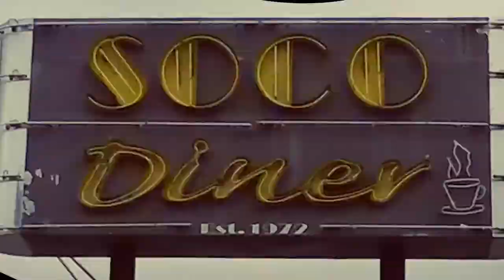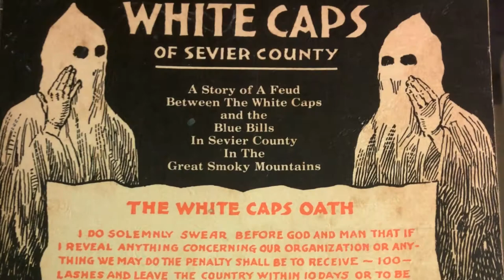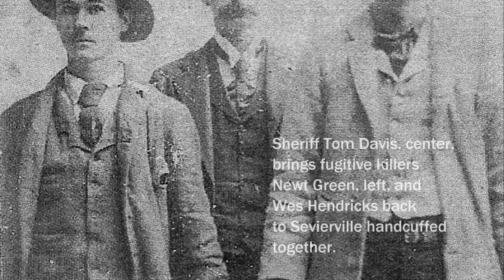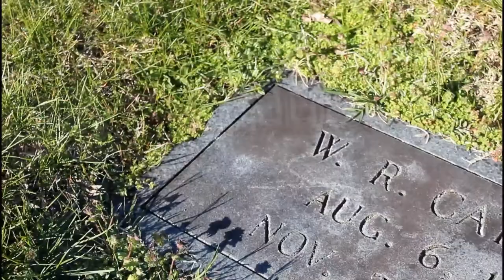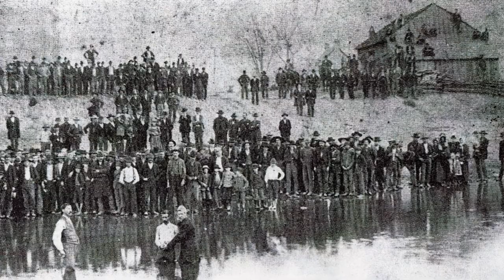THE GANG THAT TERRORIZED TN! The White Caps Ep.07 (vigilante, execution)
EPISODE #7
In 1892, a vigilante group known as the "Whitecaps" was formed to rid Sevier County of what they considered immoral activity.  While the Whitecaps initially threatened women accused of prostitution, the group began launching nightly attacks in the mid-1890s. Join "Historic Routes and Whereabouts" and Robert Wilson(author of "The Eyes of Midnight")as we take a look at this dark time in Tennessee's history.

Be sure to check out "The Eyes of Midnight", the definitive history on "The White Caps" reign of terror: